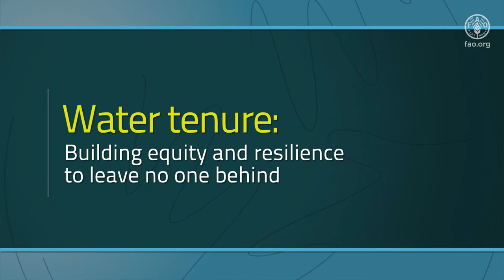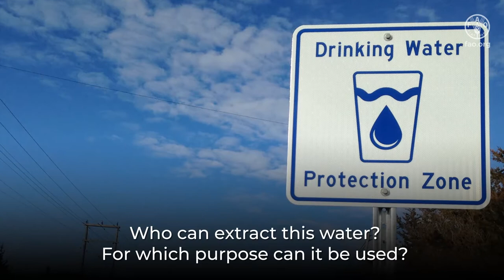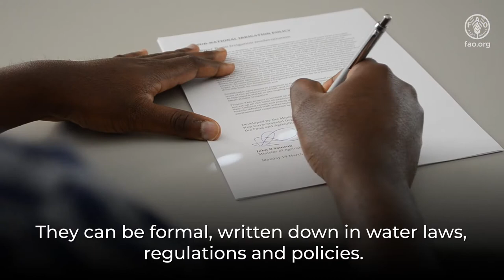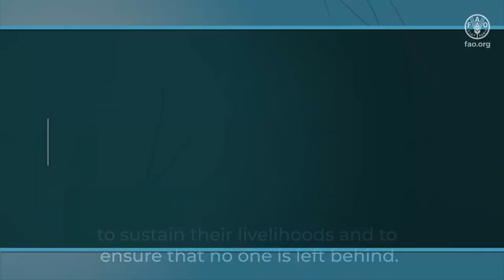Water tenure: Building equity and resilience to leave no one behind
Providing access to land and water resources is fundamental to ensure local and national food security, especially in conditions of water scarcity, climate change and increased competition. Water is a vital resource for people’s livelihoods. It is important to manage it efficiently and equitably. Water accounting and water tenure assessment provide a comprehensive understanding of the availability and access to water resources needed to manage water sustainably.
This video explains the concept of water tenure and why this concept is important to sustain smallholders’ livelihoods and ensure that no one is left behind.